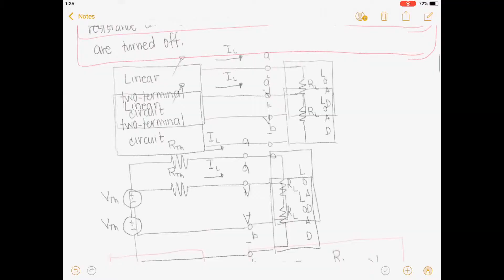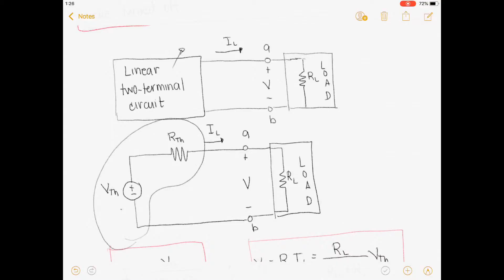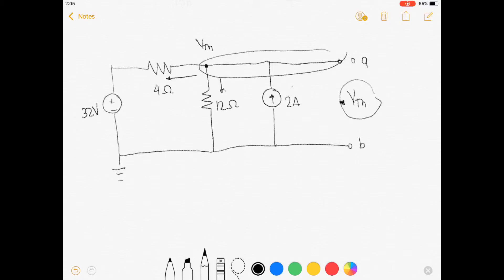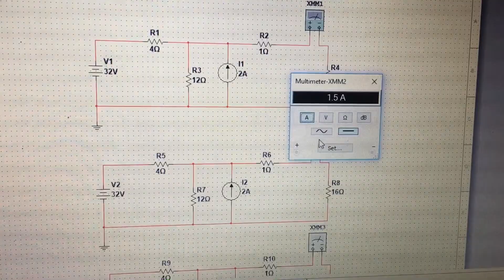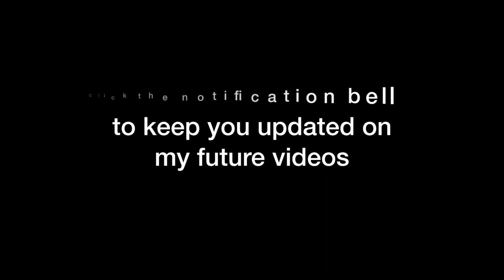Thevenin’s Theorem EP.23 (Tagalog Electronics)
Hi guys! This video discusses how to analyze circuits using the Thevenin’s Theorem. Basically we can convert a given circuit to its equivalent Theveninn circuit by finding the Thevening voltage Vth and Thevenin resistance Rth of the circuit and connect them in series across the terminals where the load is considered. I illustrate how to find Vth and Rth from the example we will solve. Thevenin’s theorem is advantageous to use when we are considering terminals with varing load as we would not need to recompute the circuitomce we start to vary the load. Happy learning and enjoy watching!